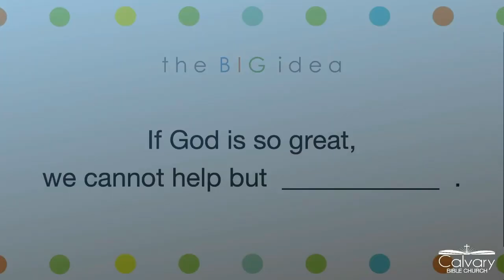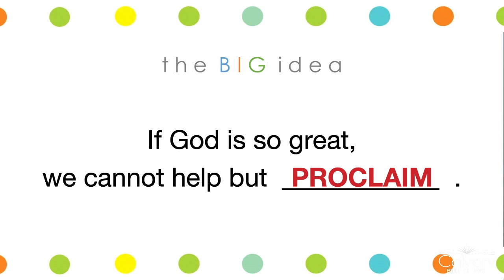Astonished Beyond Measure - 2023 11 12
Andrew DeLorme